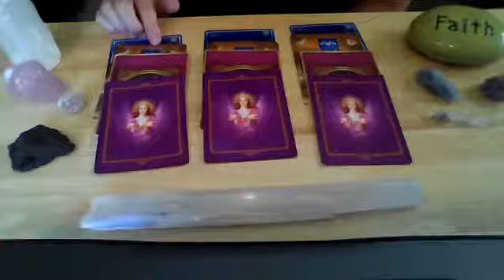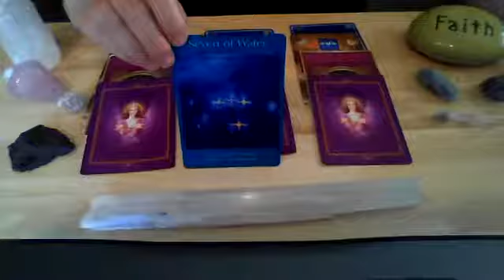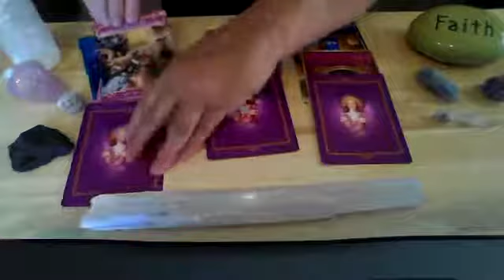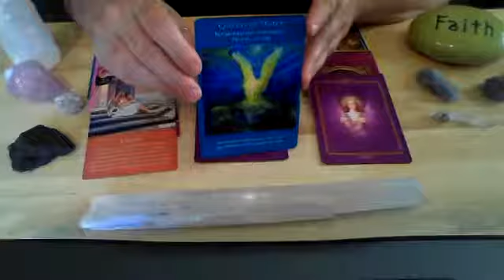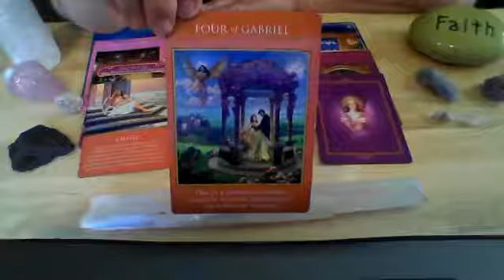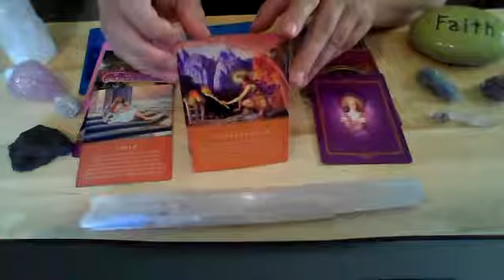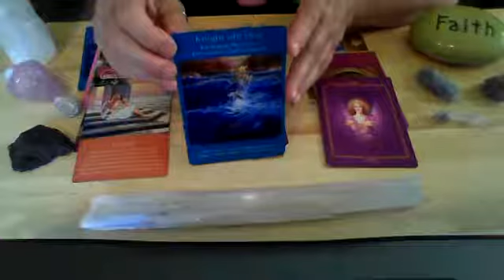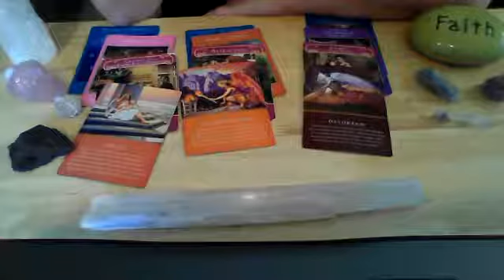Pick the Tarot/Oracle cards you're drawn to. With Angel Therapist Rev. Cindy St Martine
I am Cindy Saint Martine ATP (Certified Angel Therapy Practitioner) of cindyshealing.com. I am also a Reiki Master & Certified Holistic Healer for the Mind Body Spirit and Soul. If you enjoyed my video, Please like, subscribe and share.. Visit my if you are interested in my services.. Many Blessings are your in great abundance.. just open your arms and heart to receive.